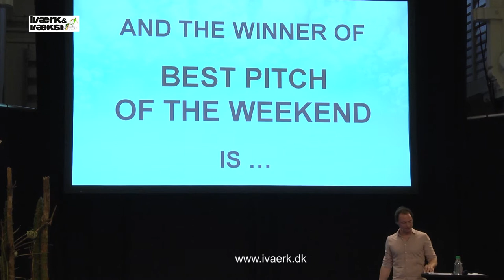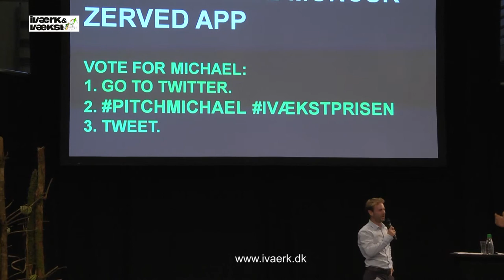Iværk&vækst 2014 Tommy Ahlers - Pitch of the year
Iværk&vækst 2014 hvor du oplever Tommy Ahlers fortælle om Pitch of the year, og om hvordan man udvikler sin elevatortale til perfektion Pitch of the year giver dig stor inspiration til at udvikle dig og din virksomhed.